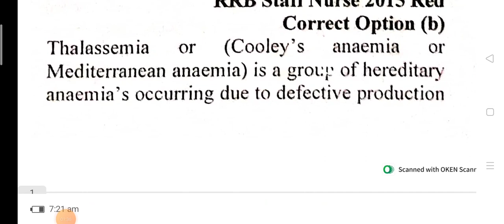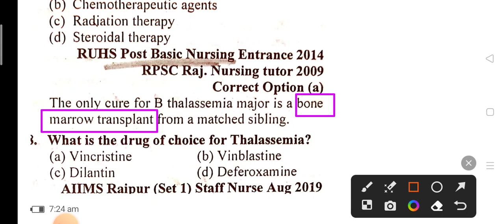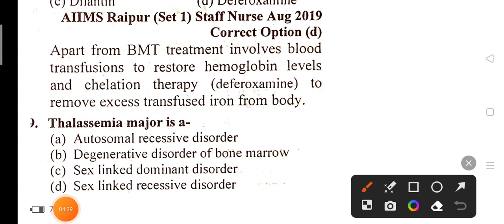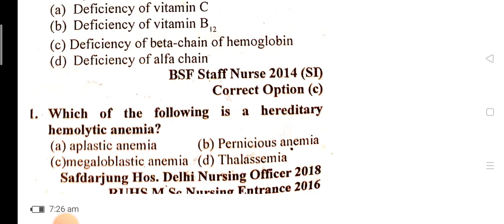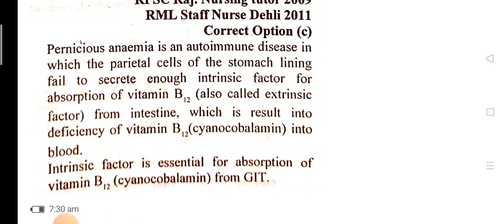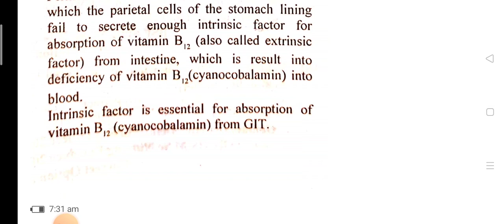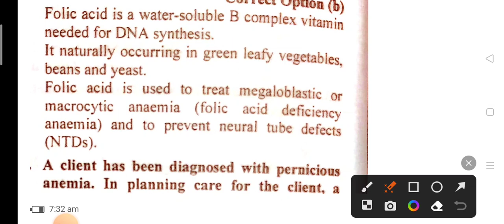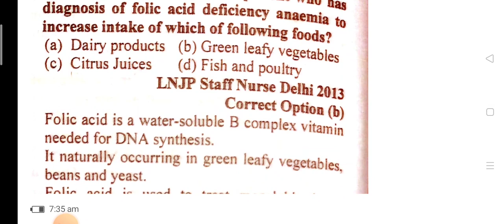CHO, Uppsc Staff Nurse Thalassemia/Cooley's anaemia or Mediterranean anaemia|Important/Repeated MCQs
Hii guys.. in this video you will learn about the most important questions and answers for all nursing compatative Exams

 The Most Important Topic for “all nursing compatative examinations” are Involved in the videos of this channel.

सभी नर्सिंग प्रतियोगी परीक्षा के लिए सबसे महत्वपूर्ण Topic चैनल की वीडियो में शामिल किए जाते हैं।

Such as-

Complete manual for our nursing competitive examinations-

All states ,

CHO ,AIIMS, DSSSB, SGPGI, RUHS ,ESIC, IGNOU, MNS nursing, paramilitary services, RRB, JIPMER, PSC of all states,PGI etc.

 Important topics list

Most important and Repeated questions and answers-

Agr aap prepare Kar rahe hai koi bhi nursing compatative Exams-

Like- Complete manual for our nursing competitive examinations-

All states CHO AIIMS DSSSB SGPGI RUHS ESIC IGNOU MNS nursing paramilitary services RRB JIPMER PSC of all states PGI etc.

11:36

thalas,
thalassemia kya hai,
thalassophobia,
thalassemia kya hota hai,
thalassemia,
thalassery dum biryani,
thalassery chicken biryan,
Mediterranean an,
mediterranean anemia,
mediterranean animals,
mediterranean and atlantic ocean,
meet,
mediterranean anchoring,
mediterranean anti inflammatory
diet,
mediterranean ancient music,
mediterranean animal crossing island,
mediterranean antiquities viking,
mediterranean anthem,
mediterranean and red sea
thalassa goa
thalassemia in hindi

thalassery

لا

thalassery biryani